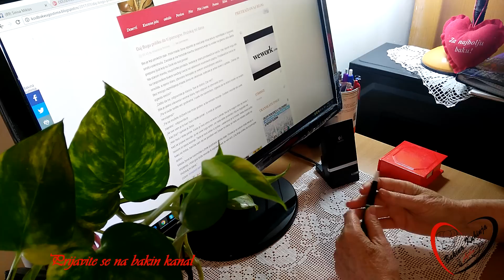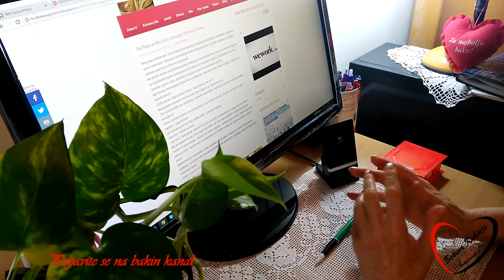Bakina kuhinja - musaka govori deset jezika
Predlog za današnji ručak, fantastična bakina musaka probajte obavezno ..